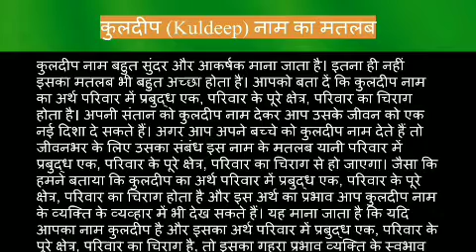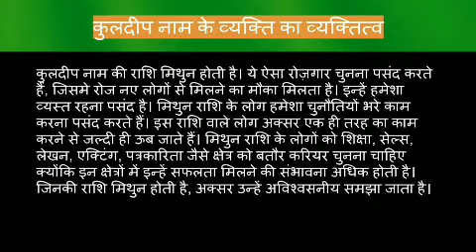Kuldeep name meaning in hindi | kuldeep naam ka matlab kya hota hai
Kuldeep naam ka matlab
Kuldeep name meaning in hindi
Kuldeep naam mane k